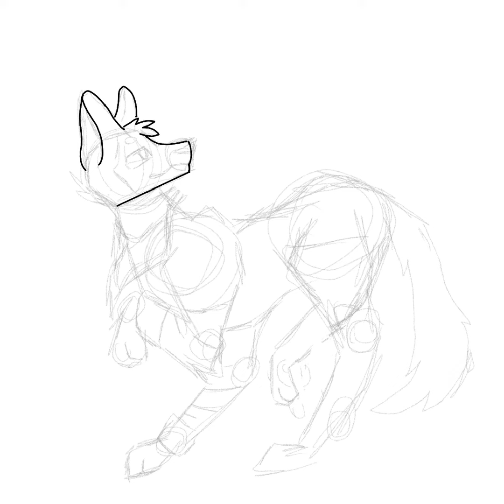Speed paint /cardinal’fang\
A person I found on wcue. Hope you enjoy! The song is ‘Snap!-rhythm is a dancer’